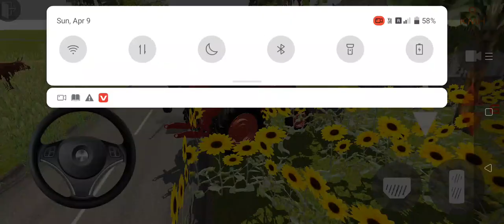Tracto wala game video level 3